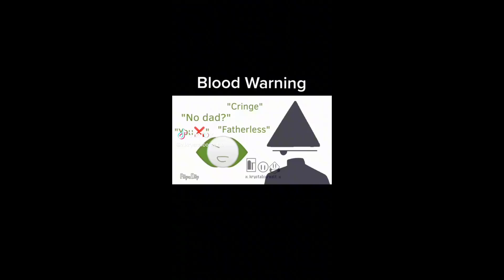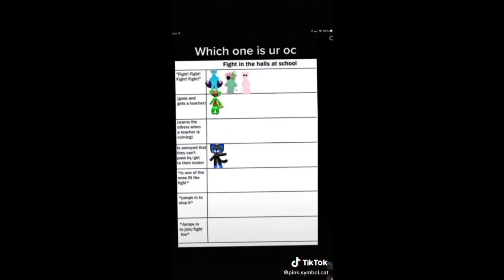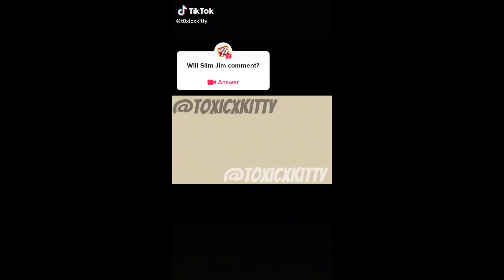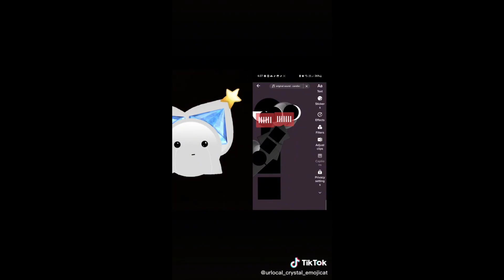Emoji Cat TikTok Compilation😸😸😸 #76